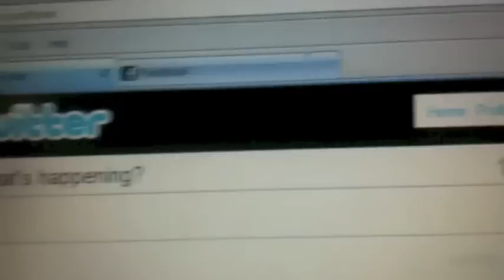Random Nr.2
Šis ir kokteilis no dažu sekunžu īsiem video fragmentiem. Video filmēju pirms dažiem gadiem ar savu iPhone 3. Lielākoties par to eksistenci biju pat aizmirsis,kaut kur dziļi un tālu ārējos diskos noslēpušies video bija...